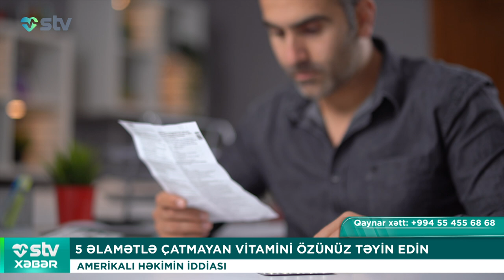5 ƏLAMƏTLƏ ÇATMAYAN VİTAMİNİ ÖZÜNÜZ TƏYİN EDİN